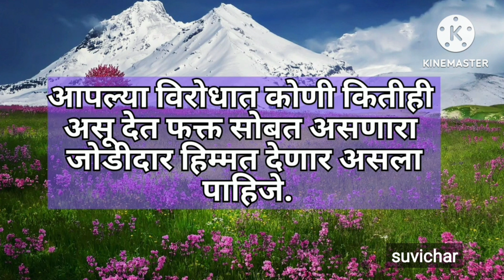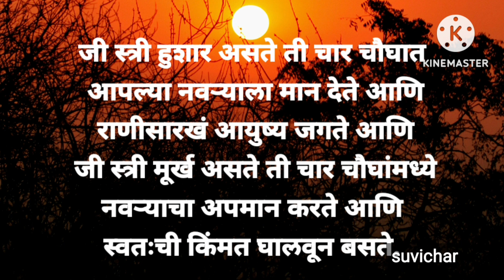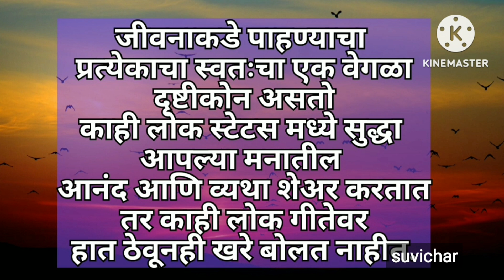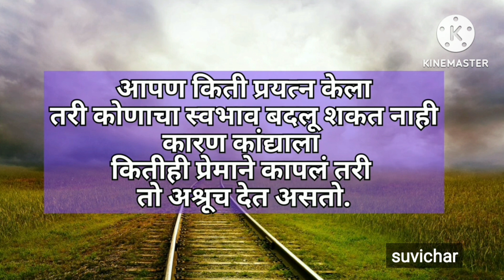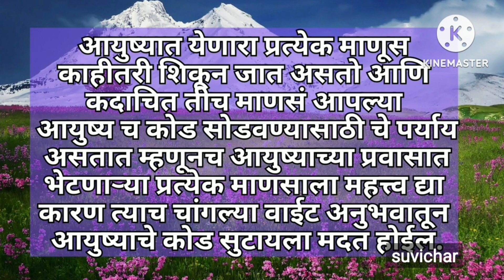आपल्या विषयी वाईट बोलणारे बरेच लोक असतात त्यांच्याकडे लक्ष द्याल तर विखुरले झाल मन शांत